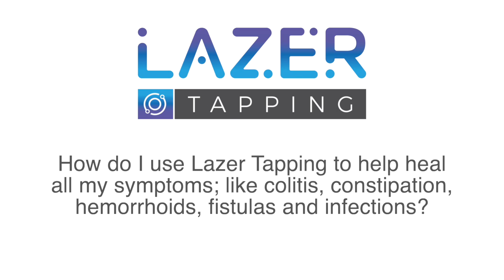Healing the Roots & Layers in Chronic Illness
How can you use Lazer Tapping, or some other integrated mind/body/spirit therapy to get to the roots of your chronic disease? Why can't you just treat the symptoms and make them go away?